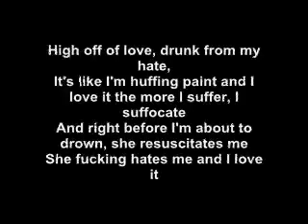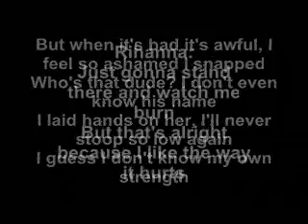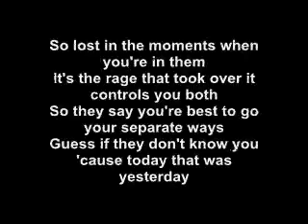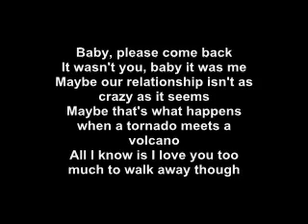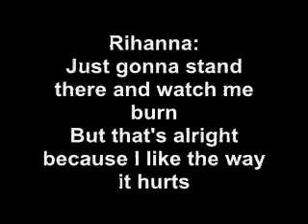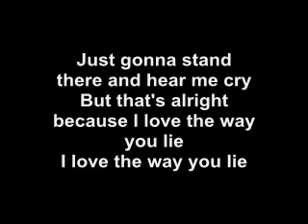Eminem [ft. Rihanna] - Love The Way You Lie [lyrics]